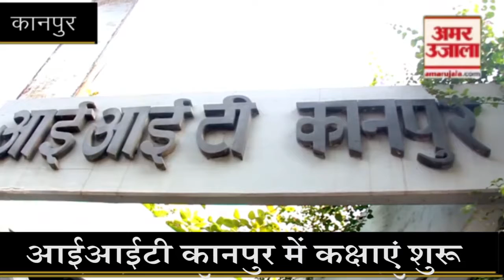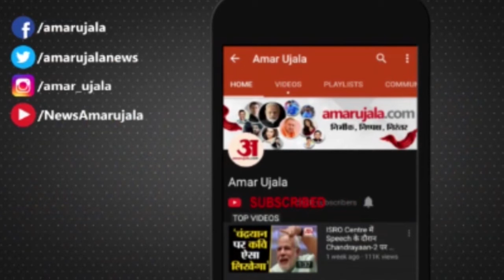Kanpur IIT में B.Tech प्रथम वर्ष की Online Classes शुरू, जल्द भेजा जाएगा Course का प्रारूप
Kanpur IIT में B.Tech और BS प्रथम वर्ष के छात्र छात्राओं को ऑनलाइन कक्षाएं बुधवार से शुरू हो रही है। Professer Senior दोनों की प्रथम वर्ष के छात्रों को पढ़ाएंगे प्रोफेसर छात्रों को शैक्षणिक ज्ञान देंगे और सीनियर उन्हें Campus में होने वाली गतिविधिया बताएंगे ।